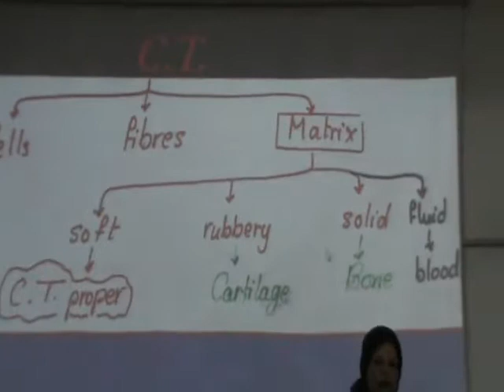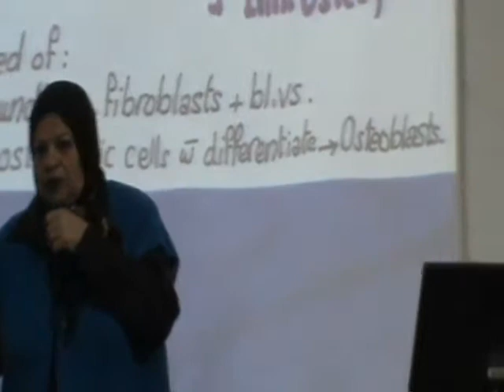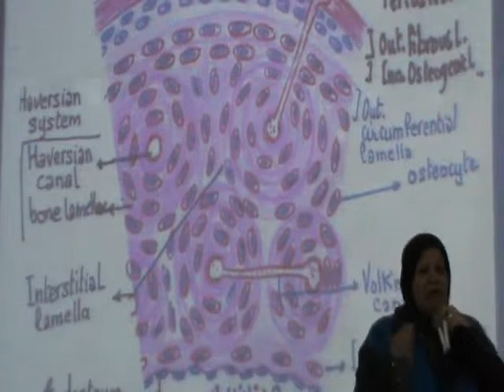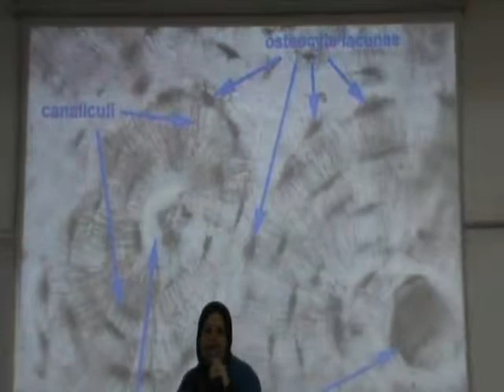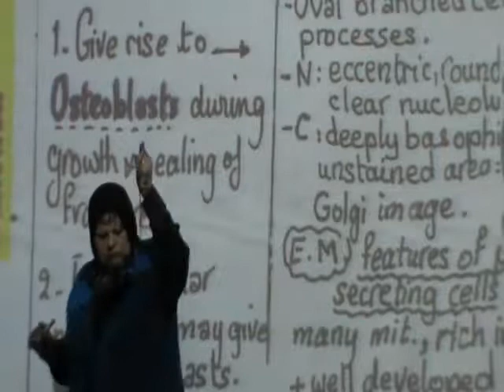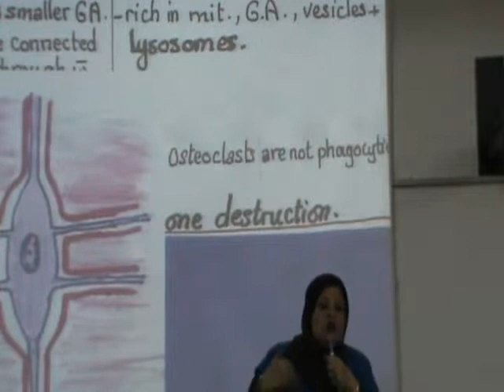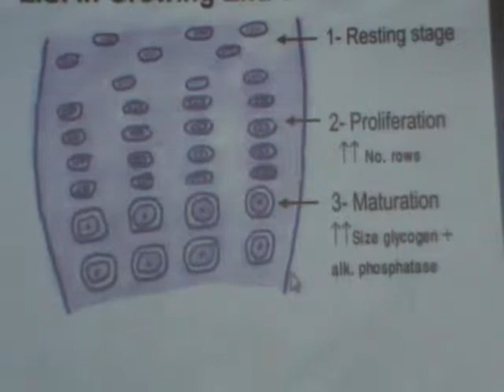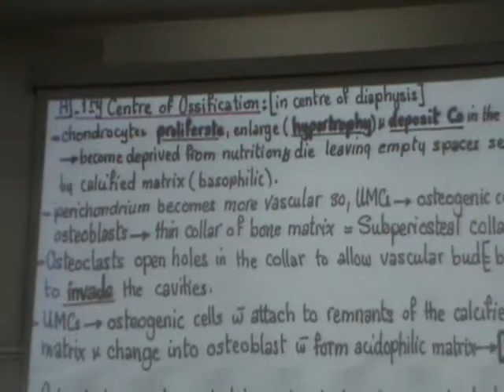DrJihan Extra Class n 3 Bone